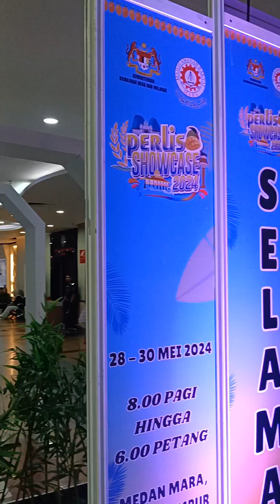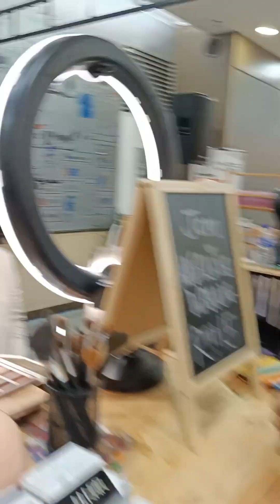Jamal Jamil & Co Dalam Episod Mencari Harumanis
Perlis Showcase sedang berlangsung dari  28 hingga 30 Mei 2024. Datanglah beramai-ramai ke Medan MARA untuk mendapatkan produk ekslusif dari negeri Indera Kayangan.